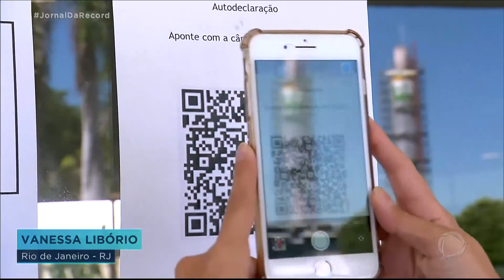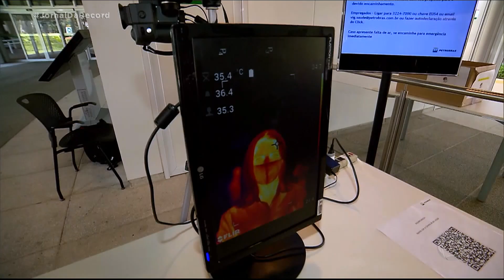Petrobras incentiva pesquisa de testes do coronavírus e financia abastecimento de ambulâncias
R$ 600 mil investidos em testes para detectar o novo coronavírus. O trabalho é feito no laboratório da Firjan, a Federação das Indústrias do Estado do Rio de Janeiro. A pesquisa foi financiada pela Petrobras, que também vai doar 3 milhões de litros de combustível para ambulâncias de hospitais de campanha de todo país. O suficiente para garantir um abastecimento durante três meses. No total, são R$ 30 milhões destinados no combate à covid-19.